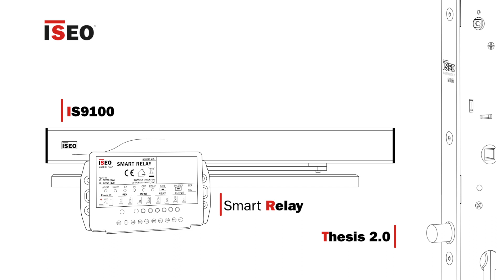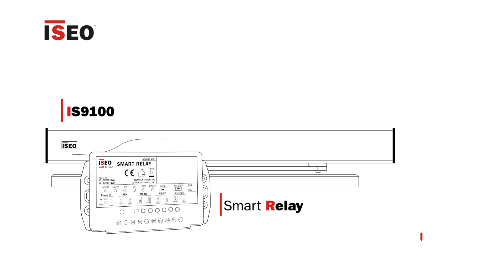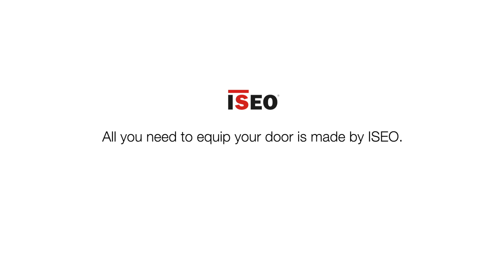ISEO: open the door without touching it! (Automatic door operator, relay, motorized locks, Argo App)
Combine several products, app and software, all made by ISEO.
Create unique solutions to open and close the door automatically, with your smartphone and with no need to touch keys, nor handles, even remotely.
In this video:
- Smart Relay
- Automatic door operator IS9100
- Automatic electromechanical lock Multiblindo eMotion (0:13)
- Electropiston Thesis 2.0 (0:49)
- Any generic electromechanical lock (1:27)
With Argo App by ISEO, you can open with smartphone, cards and tag, thanks to Bluetooth and RFID technology (2:12).

NO KEY, NO TOUCH!
Comply with the security measures and prevent the spread of infection.

All you need to equip your door is made by ISEO.
Easy. Convenient. Time Saving.